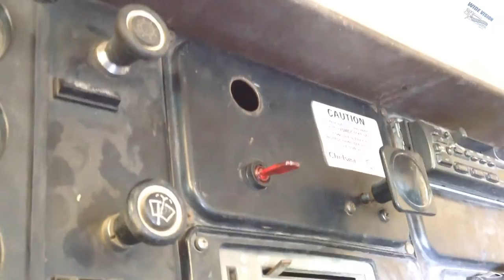Tulsa Hydraulic Winch- Adding Wireless Remote Control!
Finally adding the wireless remote to the Tulsa Hydraulic Winch on my welding truck. There are a couple other videos detailing the install of the winch.
The valve
The remote on ebay